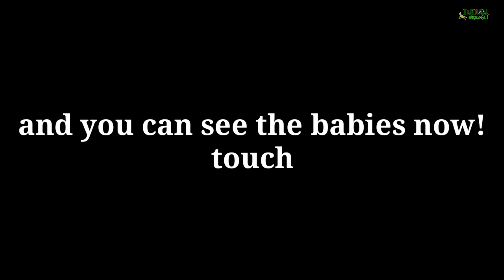जब नाली में गिर गया कुत्ते का बच्चा | ज़मीन तोड़ के निकाला| Indian Mowgli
🇮🇳JAI HIND🇮🇳

-TO KYA HAL HAI MOWGLI GANG!!
SUWAGAT HAI APKA MERE YOUTUBE CHANNEL PER!!
MAIN HU APKA DOST !! MOWGLI !!
OR AP DEKH RAHE H !! INDIAN MOWGLI !!

ABOUT THIS VIDEO-RESCUE BABIES PUPPY

Please give us your precious rating.

MILTE HAI NEXT VIDEO ME MOWGLI GANG!!
APNA OR APNE JANWARO KA KHYAL RAKHE!

                           🇮🇳JAI HIND🇮🇳

THANKYOU

                       🏁MOWGLIGANG🏁